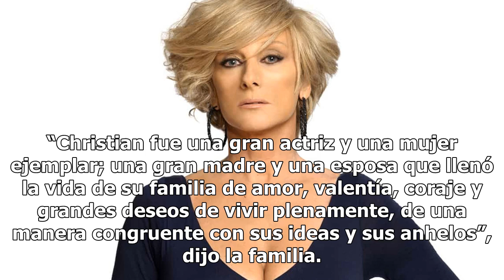Muere la actriz Christian Bach a los 59 años de edad | La Opinión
La actriz se encontraba fuera de la vida pública alrededor de hace 4 años La actriz Christian Bach reacciona a reportes de que está al border de la muerte Foto: Getty Images La familia de Christian Bach comunicó a los medios que la actriz murió el pasado 26 de febrero a los 59 años de edad debido a ...